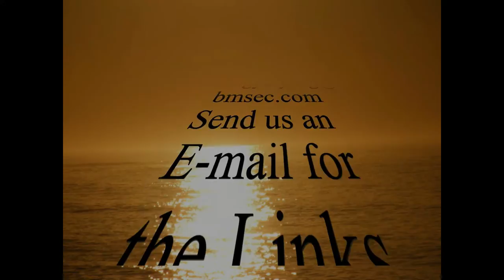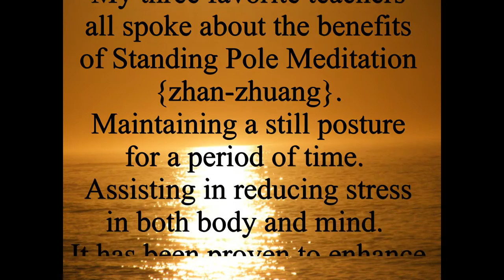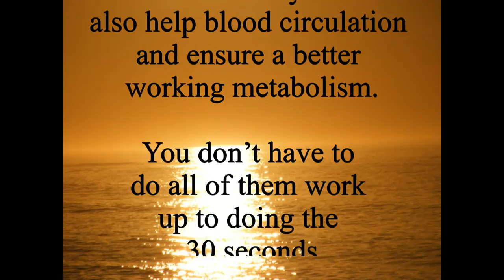Standing Pole Meditation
~NEW~

 Please join our New Live Soft Qi Gong Class.
 Sitting and Standing.
 On the Zoom platform.

 Send us your e-mail for the Schedule and Link.

Please visit  GQGlinks.com   for the links to more movement YouTubes.

My three favorite teachers all spoke about the benefits of
Standing Meditation {zhan-zhuang}. Maintaining a still posture for a period of time.  Assisting in reducing stress in both body and mind.  It has been proven to enhance the performance of the central nervous system and also help blood circulation and ensure a better-functioned metabolism.  I myself have felt the effects of the standing after only a few weeks.  My balance in my left leg was getting worse and worse as I got older, it is so much better now, still not 100% but getting there.  The only thing I add to my routine was the standing pole postures.
I’m lucky being all I have to do when I need something is just add the posture or exercise into my class routine.  So in some
class, the folks are able to stand for 30 seconds in each of the
17 postures, actually 12, 5 are repeated.  In some classes, we stand for a minute in each posture.
The music in the background is
Return To Simplicity by
Nanjing Dynasty Orchestra
Shaking music (Chinese cowboy music)
thanks to Master T. K. Shih

You don’t have to do all of them
work up to doing the 30 seconds

A little discomfort you can work through,
BUT pain tells you to stop or at least move
into the first posture where your arm are
 facing down towards the floor.